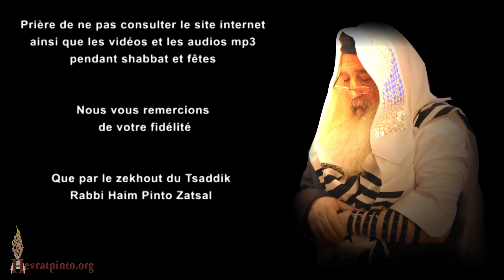Rabbi Meïr Ba'al Ha'Ness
Parachat Behar Behoukotaï - Buenos Aires le 10 Mai 2017